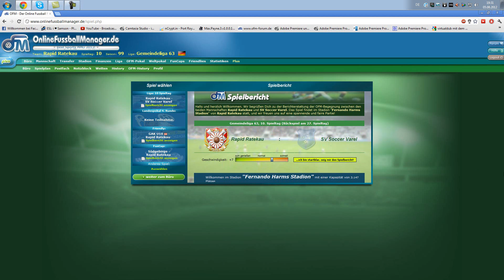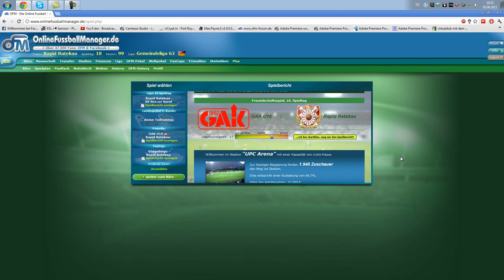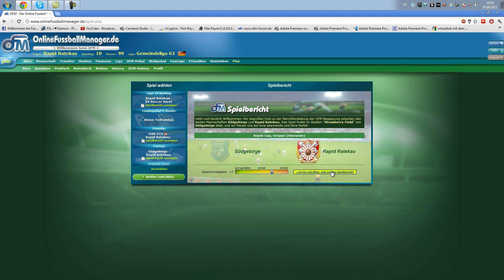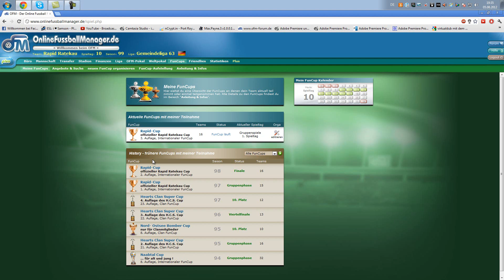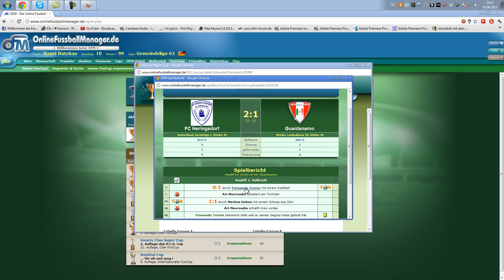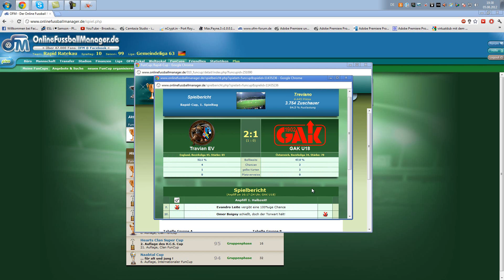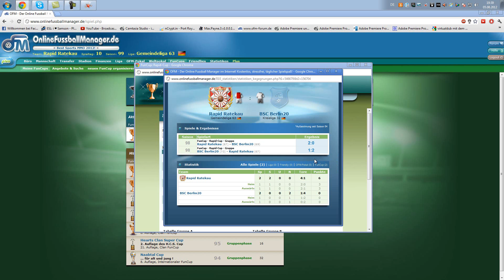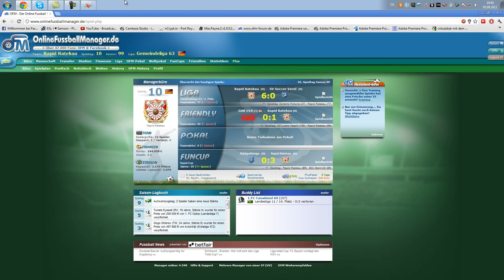Let´s Play OFM #89 - RapidCup geeeeeeeeeht los! - Saison 99 Spieltag 10